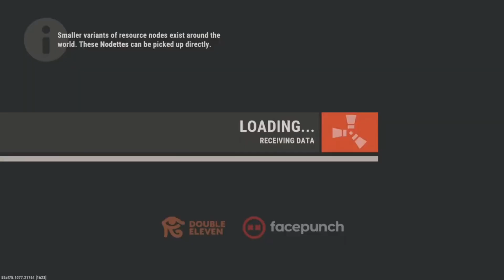Rust Hilarious & Random Moments 😆😂